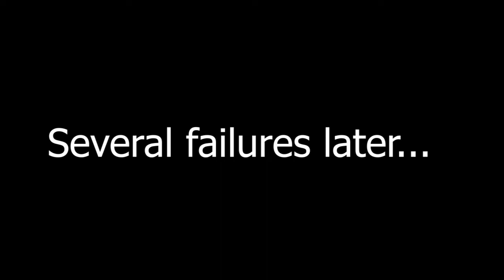04 - Climbing Mt Crenel - Legend of Zelda: The Minish Cap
A brand new series is here, we finally bring back the Let's Play series, starting with Legend of Zelda: The Minish Cap!! What awaits us on our new adventure? Find out as we head up Mt Crenel!!!

Schedule for this series is Mondays and Saturdays at 7pm GMT!

Huge Shoutout to my good friend Josh who did the amazing music for the Intro!

Huge shoutout to my friend Jordan for the animation for this series. Check her out on twitter for your graphic needs